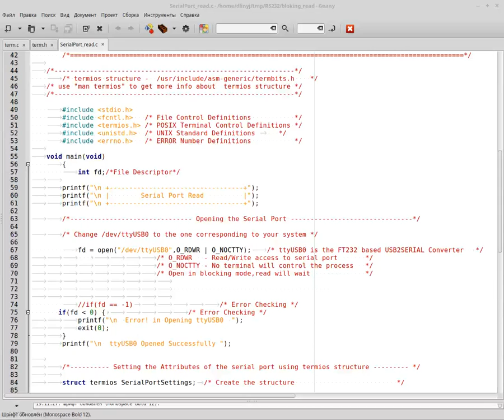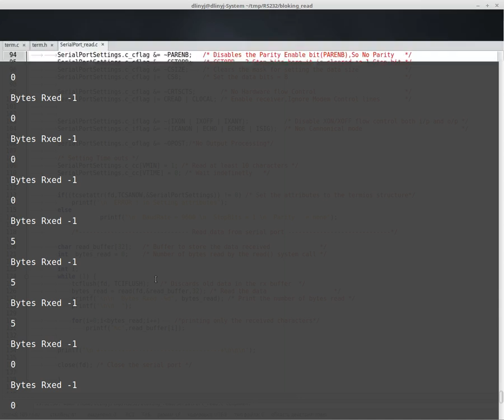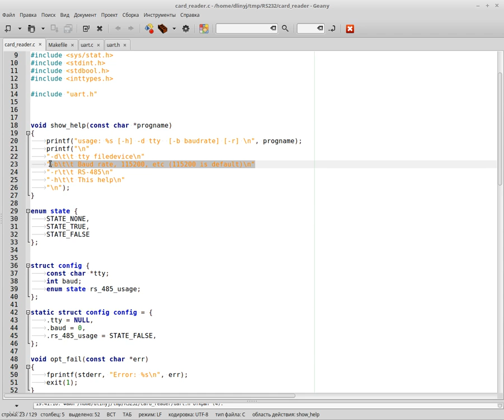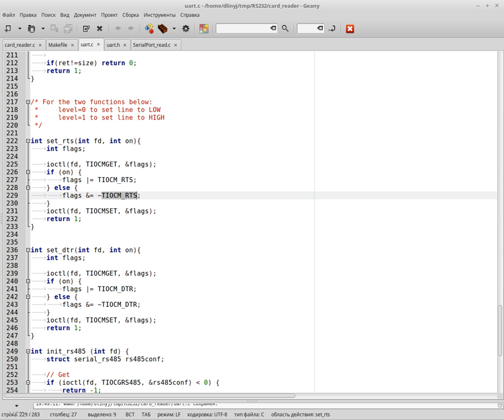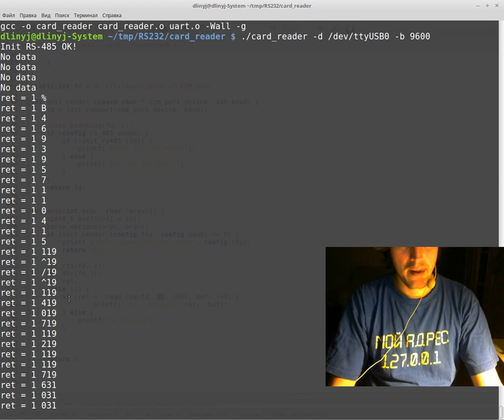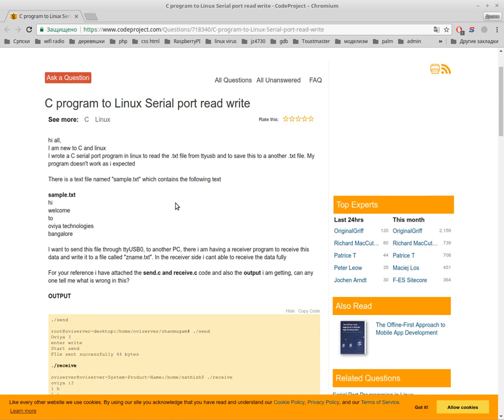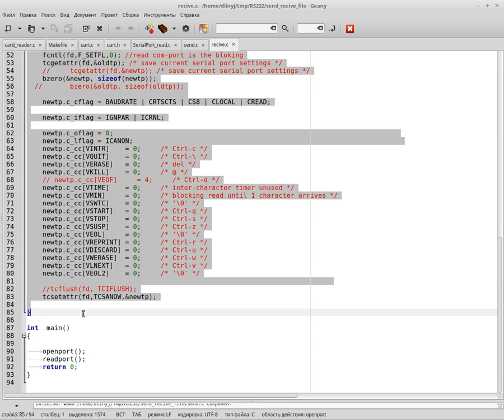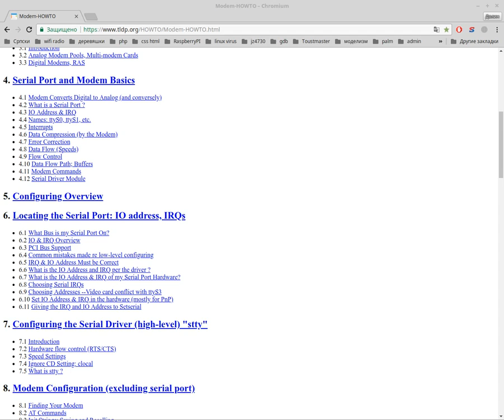Программирование RS-232 под линукс2